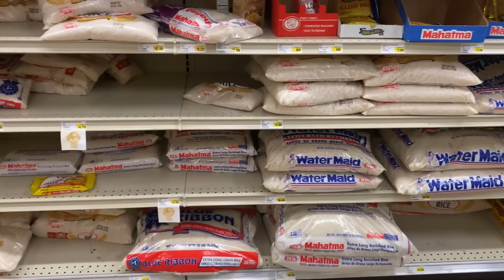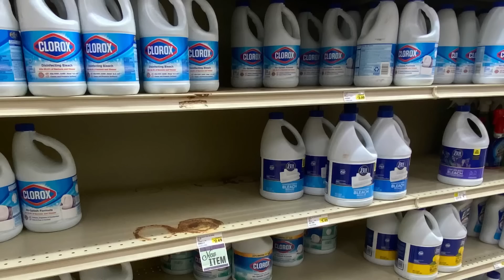EMPTY SHELVES | FOOD SHORTAGE STORES CLOSING THANKSGIVING | 30 DAY FOOD STOCK UP NOW!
Empty Shelves, FOOD SHORTAGE Stock up now! Updated list stores closing on Thanksgiving Day | build a 30 day food pantry